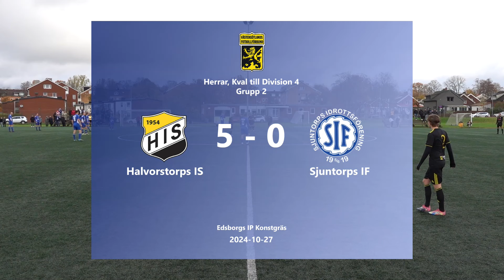241027 Halvorstorps IS - Sjuntorps IF, Höjdpunkter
Höjdpunkter från A-lagsmatch mellan Halvorstorps IS och Sjuntorps IF, Kval till Division 4 Grupp 2, 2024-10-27, på Edsborgs IP konstgräs.